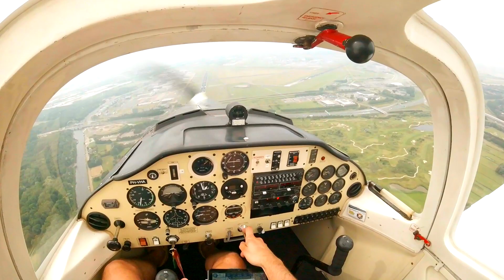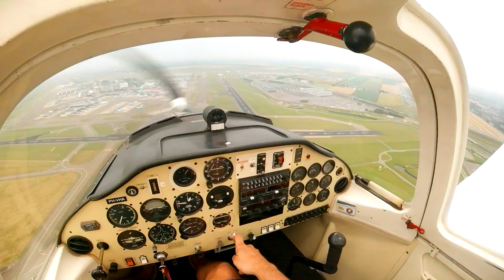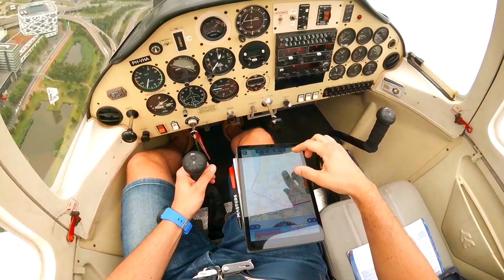Orbits around Schiphol (EHAM) - pilot point-of-view | Tecnam Sierra P2002-JF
To the controllers at Schiphol Tower: thank you so much for this awesome opportunity! You made my day :)

This is a short clip from today's flight. Full video will be uploaded later.

••• Flight •••
Registration: PH-VHA
Aircraft: Tecnam Sierra P2002JF MK.I (2006)
Departure: Hilversum Airport - EHHV
Arrival: Hilversum Airport - EHHV
DOF: 2021/07/24

••• Gear •••
Headset: David Clark H10-13.4
Kneeboard: Design4Pilots Rookie
Video: GoPro Hero 4 Session
Audio: Sony ICD-PX470
Cable: NFlightCam SKU430 (fixed-wing)
Filter: Andoer ND2 Filter